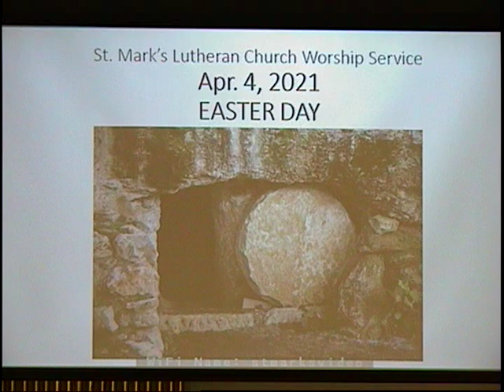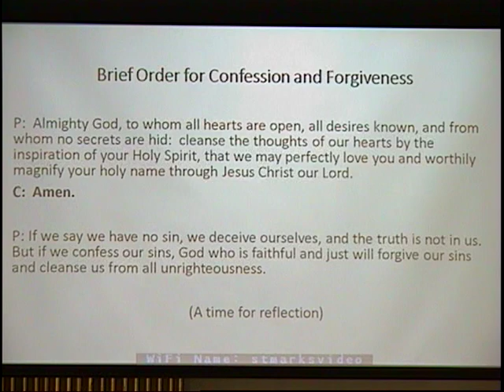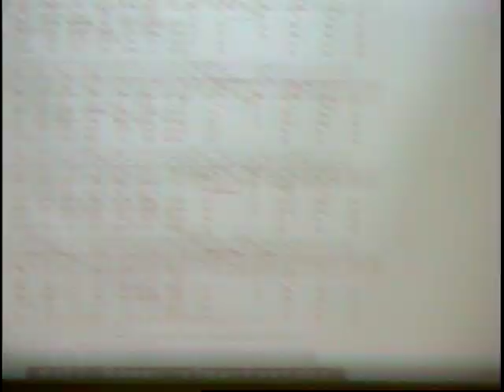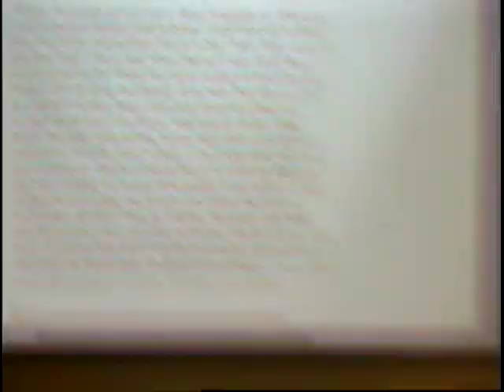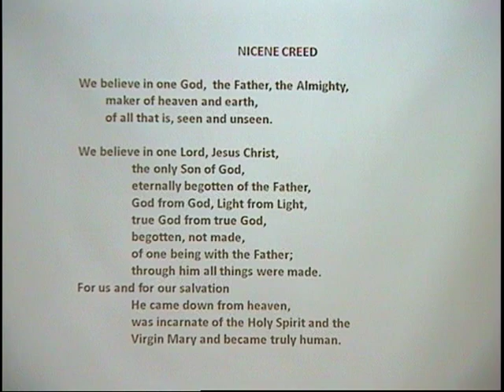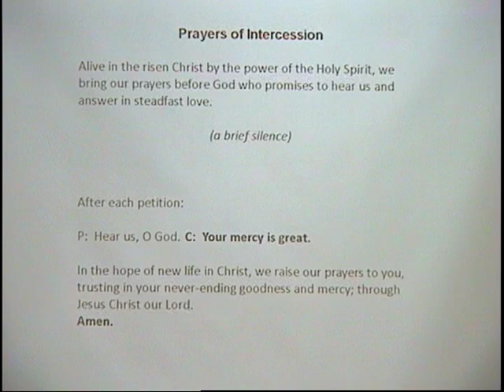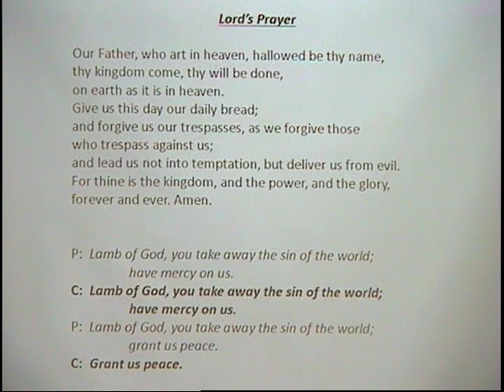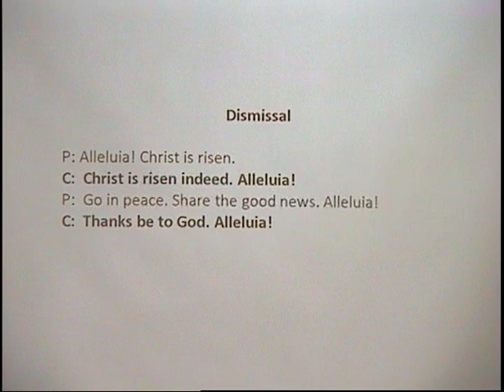St Mark's Easter Service 2021